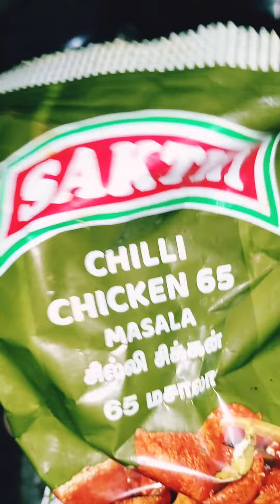இறால் இப்படி செஞ்சு குடுங்க😋டேஸ்ட் வேற லெவல்செமயா இருக்கும்